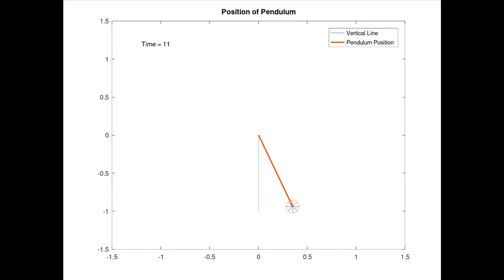Rocking Pendulum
Based on realistic calculations